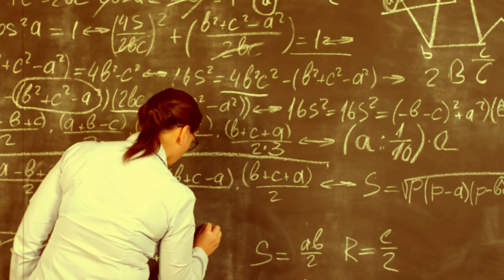RADIOACTIVE ELECTRIC EEL FACTORY - LAST TROUT ON THE LEFT [SURF]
THE INVASION HAS BEGUN.